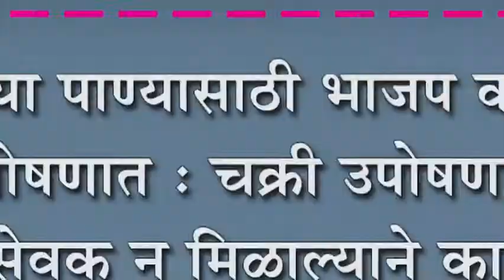वारणेच्या पाण्यासाठी भाजप कार्यकर्ते उपोषणात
वारणेच्या पाण्यासाठी भाजप कार्यकर्ते उपोषणात : चक्री उपोषणाला नगरसेवक न मिळाल्याने कार्यकर्ते सरसावले